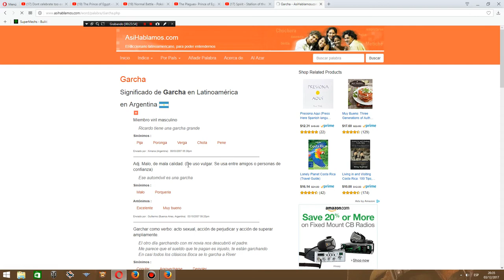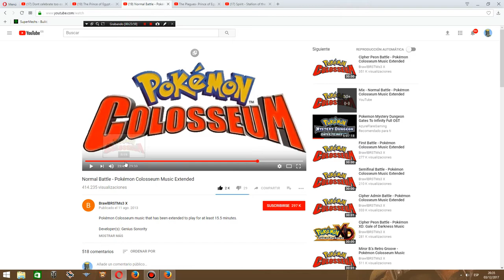Kogama segunda batalla del coliseo epica